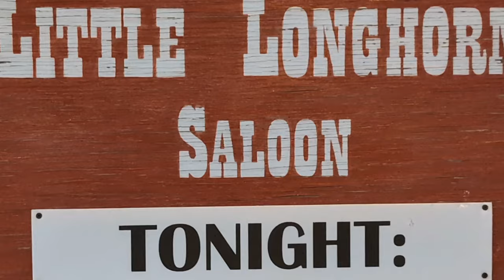Nate Boff at the Little Longhorn Saloon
Finally, I got to see and hear Nate Boff up at Ginny's!  Now I get why he's so well received!
Great night of music.
With Doug Day on drums and Jason Crisp on Bass.